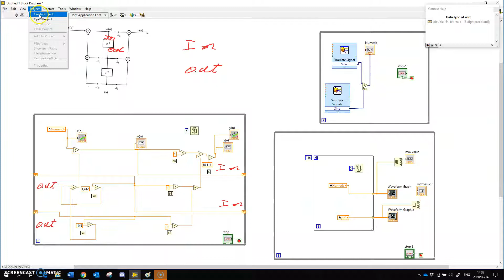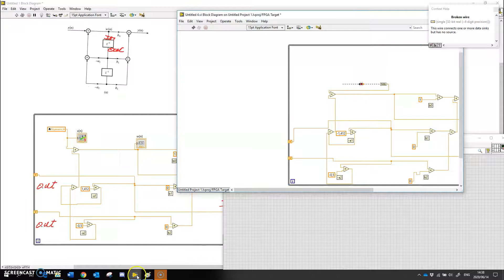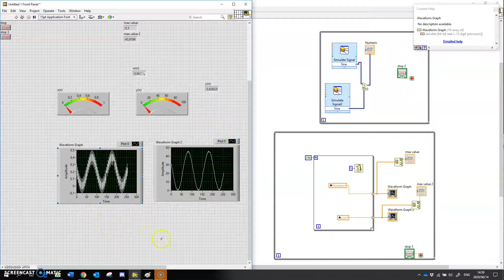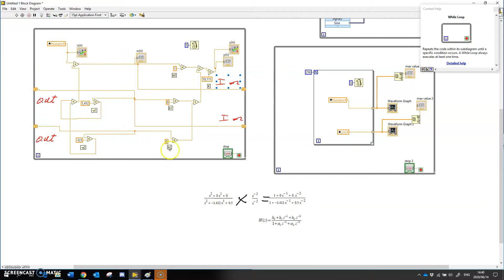24of24 FPGA my my rio Basic signal processing theory with IIR filter design with pole zero placement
Basic signal processing theory with IIR filter design with pole zero placement (z transform) in Labview, FPGA

This is basic discussion on signal processing with poles zero placement of z transform to design an IIR filter (linier time invariant causal system). The explanations use an example with LabVIEW. Quantization and Fourier transforms is also discussed.
Toolboxes would be easier to use but this example show the more core layout for better understanding.
A good reference book is Digital Signal Processing a Practical Approach, Ifeactor and Jervis